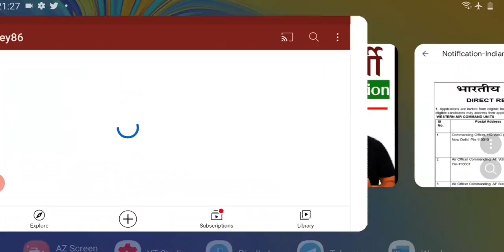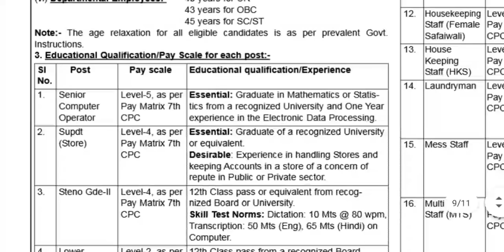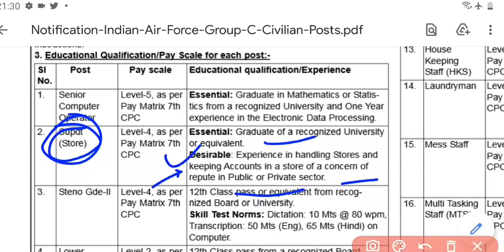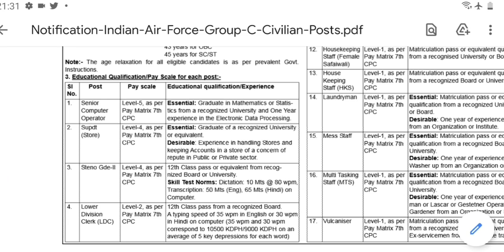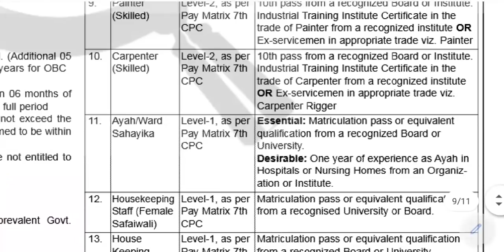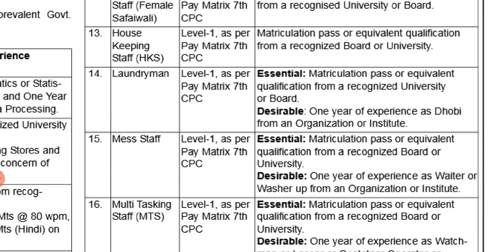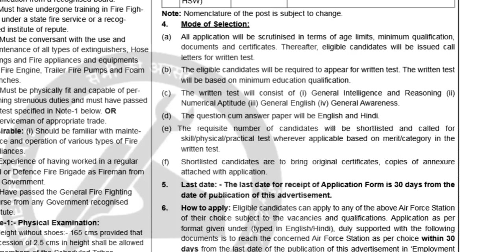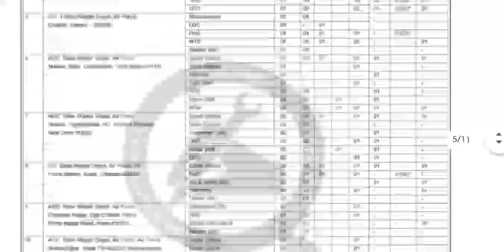INDIAN Air Force Group C Recruitment 2021| Air Force Group C Vacancy 2021 Form | IAF | Offline Form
Air Force Group C Recruitment 2021 | Air Force Group C Vacancy 2021 Form | IAF | Offline Form

Hello ! Students

Indian Air Force has announced a notification for Group C Civilian. Those Candidates who are interested in the vacancy details & completed all eligibility criteria can read the Notification & Apply.

Date of Advertisement: 03 to 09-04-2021
Last Date for Receipt of Application: Within 30 Days from the date Advertisement